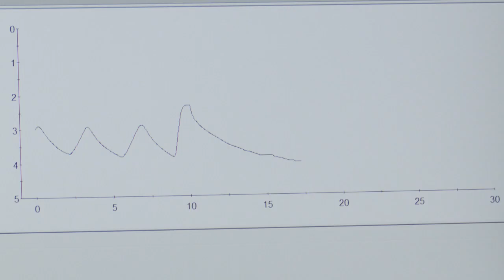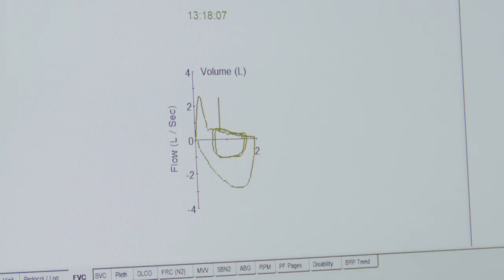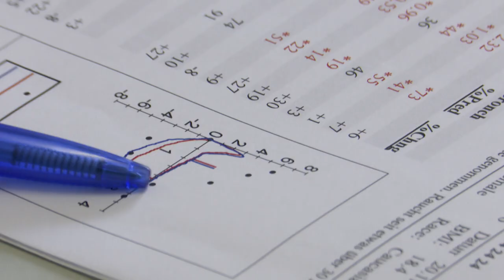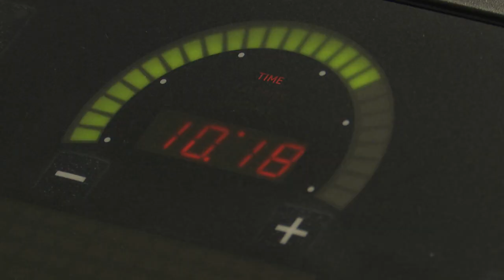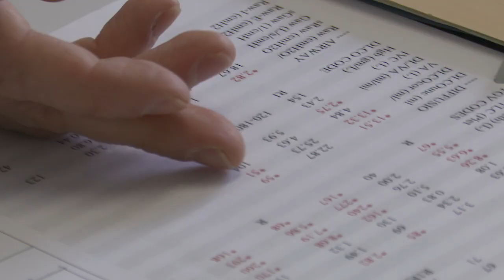Pneumo-Fit: s'entraîner pour plus d'air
Pneumo-Fit: pour la réadaptation pulmonaire
Avec le Dr med. Simon Descombes, chef de clinique en médecine interne/pneumologie